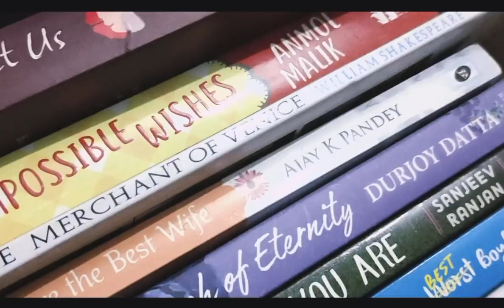Sudhi Library for self study students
Sudhi Library आवास विकास अंबेडकर पुरम में हैं ।शांतिपूर्ण वातावरण.. वाहनों की गड़बड़ी न्यूनतम है.. आवास विकास से पैदल दूरी पर..नाममात्र शुल्क। बाकी सुविधाएं जैसे अखबार, वाई-फाई, पानी, वॉशरूम आदि भी बेहतरीन हैं.. आखिरी और सबसे महत्वपूर्ण बात यह है कि आपको अधिकांश प्रतियोगी परीक्षाओं के लिए किताबें मिल जाएंगी.. अवश्य देखें